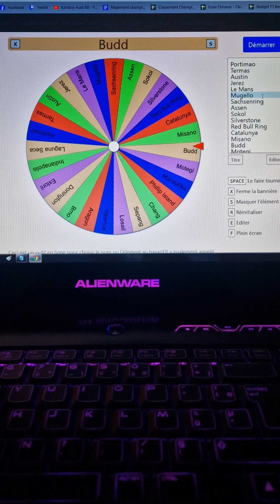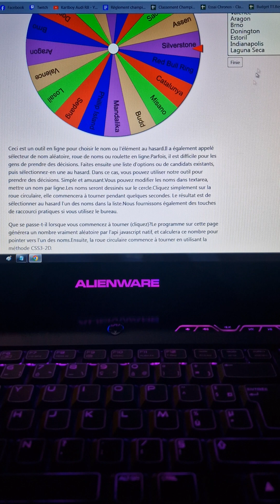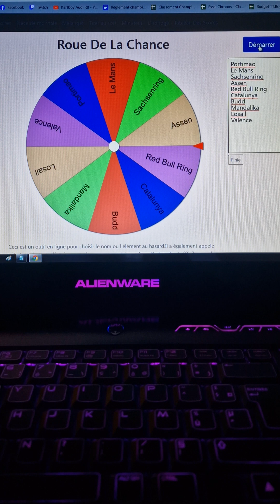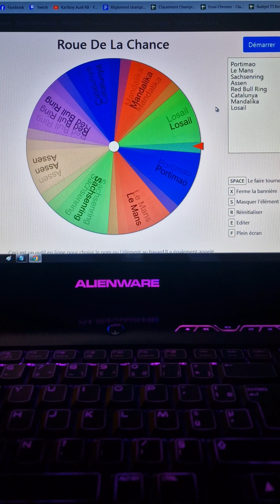TT.Boy's Gaming - Tirage au sort Saison 4